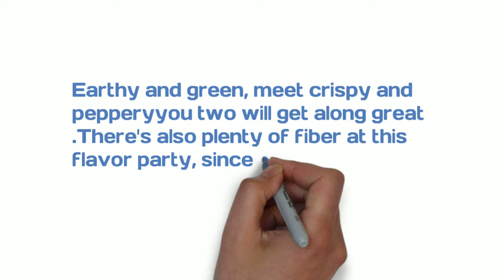ASPARAGUS RADISH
Earthy and green, meet crispy and peppery—you two will get along great. There's also plenty of fiber at this flavor party, since asparagus packs more than almost any other veggie.